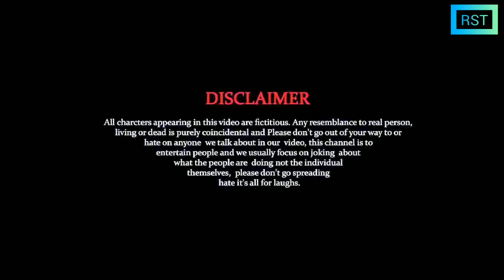|| Fall In Love -1 ||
back-to-b
support him
treandin video
horror video
Ashish upadhya
@Ashish upadhyay
@Bihari Upadhyay
bundelicentral 91
#91 family